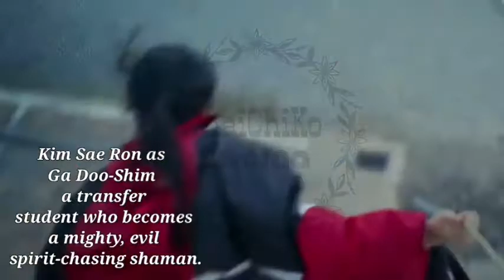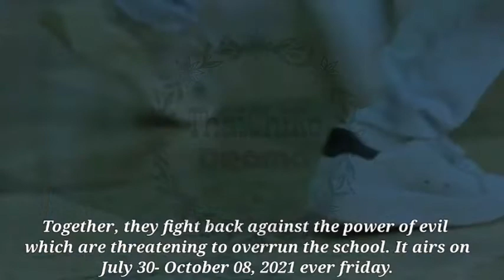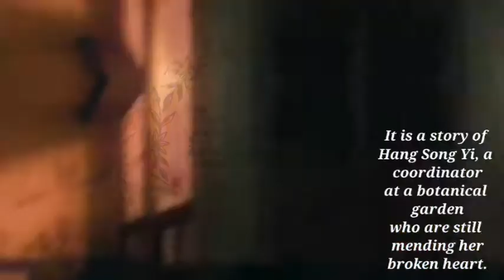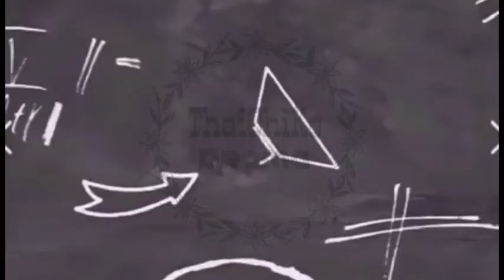🌷5 Korean Drama of August 2021🌷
5 Korean Dramas you should watch this August😀